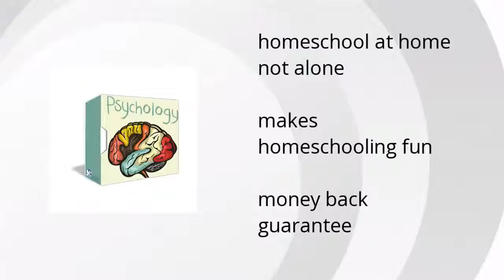Homeschooling Classic Humanities 9-12: Introduction To Psychology Features Summary Video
The Jubilee Academy provides a unique homeschooling experience:

• homeschool at home not alone
•  makes homeschooling fun

Wanna see more?